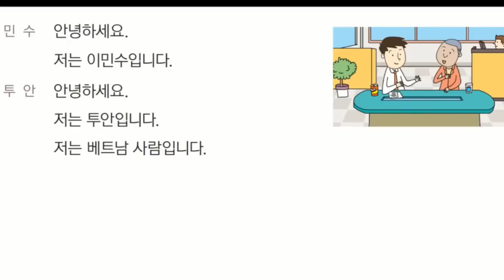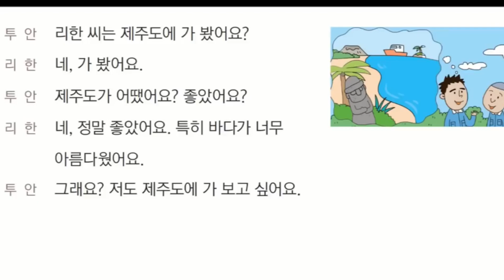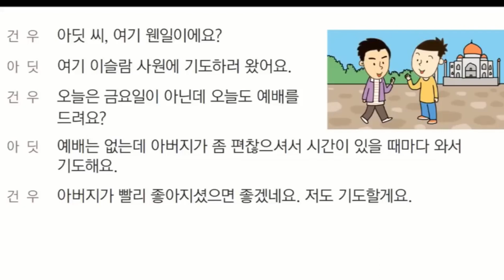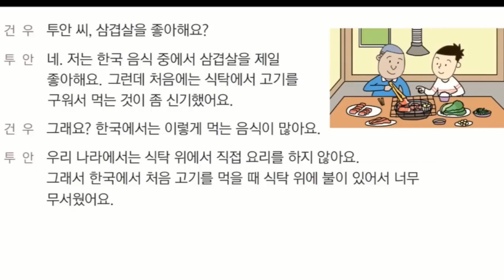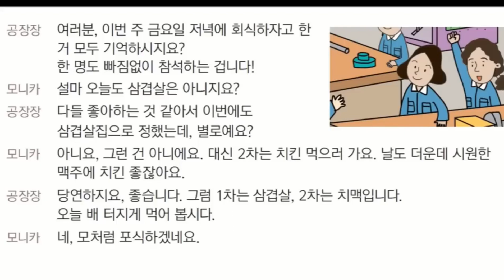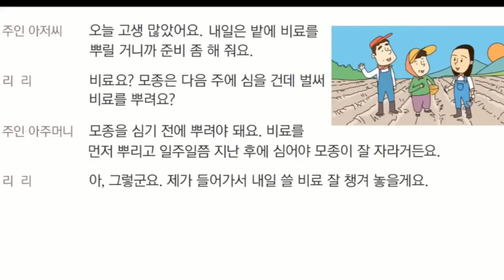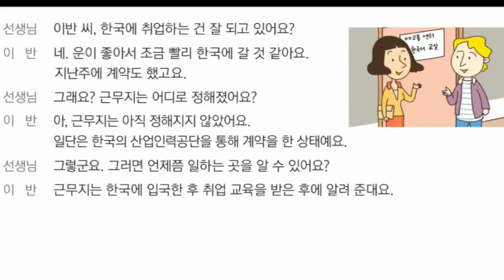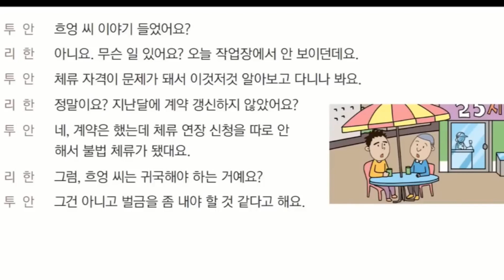Listening EPS-TOPIK 2023/ 60 Lesson bookconversation full/ 한국어 대화 듣기(part 1-2) (Lesson 06-58)